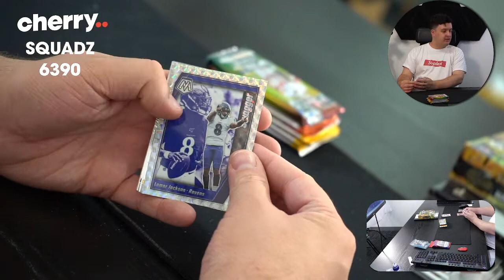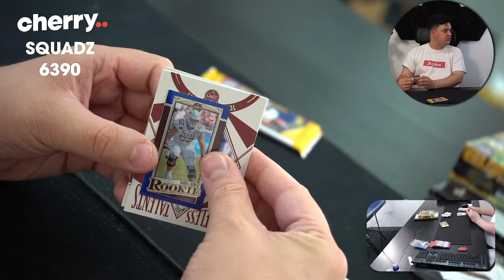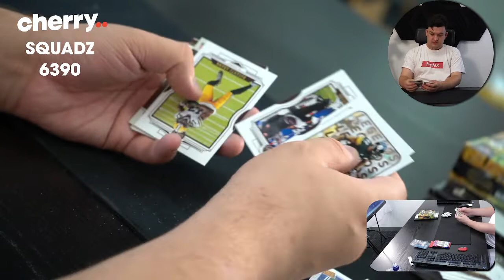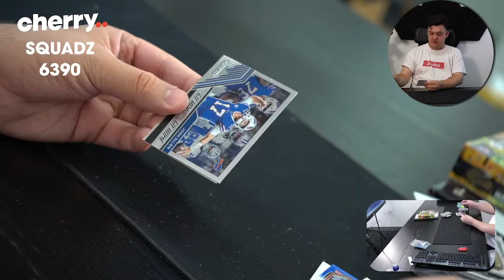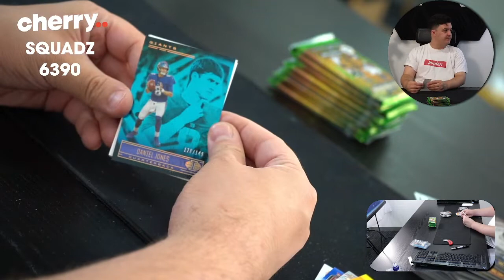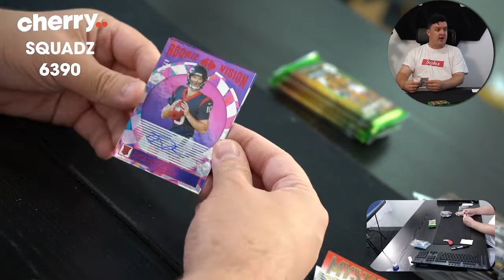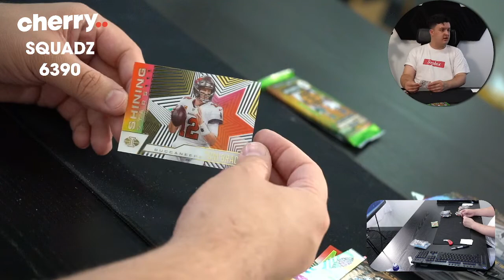Squadz - Multi-Year NFL Team Based Break #6390 - Jan 19 (5pm)